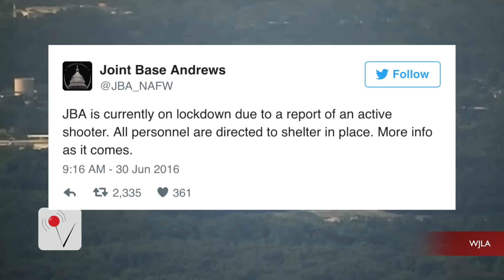Active Shooter Scare Triggers Lockdown at Joint Base Andrews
An exercise drill leads to confusion at Joint Base Andrews, prompting a lockdown under the belief there was an active shooter situation. Veuer's Kevan Kenney has the story.